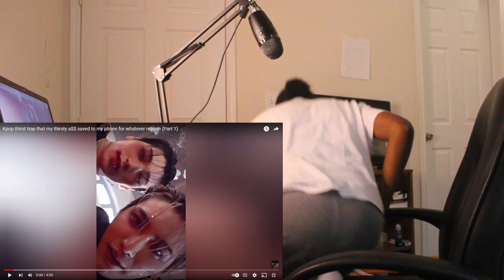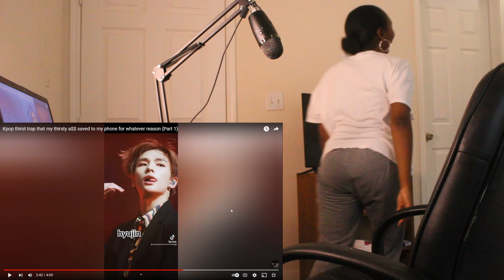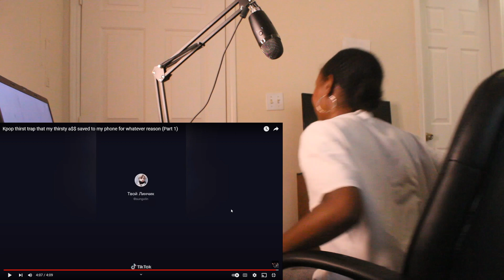wow my first KPOP thirst trap reaction....y'all some nasties! (THIS WAS A MISTAKE)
don't look at me! i knoowwwww 😩🥵

we are all weirdos 💕
Welcomed
Embraced
Important
Rejected
Different
Out of this world
Survivors

my lil socials:
Snapchat 👻: miiniture
Tiktok📱: kianatheintrovert

original video: kpop thirst trap that my thirsty a$$ saved to my phone for whatever reason
Youtuber: Stray Potato